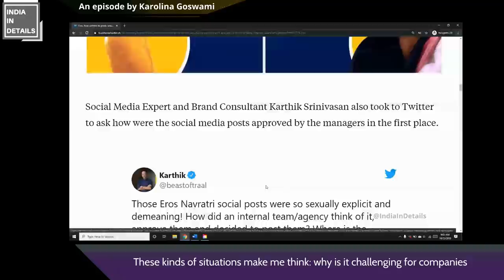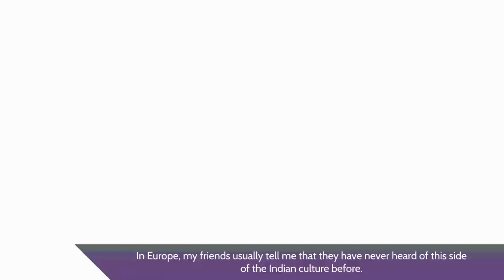Foreigners celebrate Navratri in Europe | Dad sees me in saree for the first time | Karolina Goswami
My name is Karolina, and I am from Poland. I am married to a Hindu man. For many across the world, the nine days of ‘Navratri’, are dedicated to celebrating the Divine Feminine, and in our home, these celebrations bring a lot of happiness.
So, this is the first time that we are in my Polish home during Navratri days. This is also the first time my family in Poland is able to experience these celebrations with us.